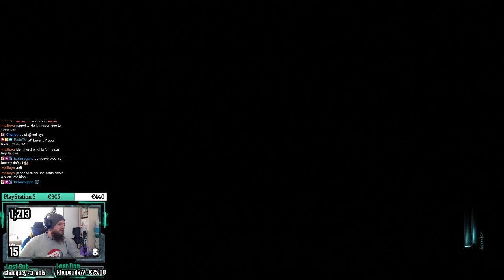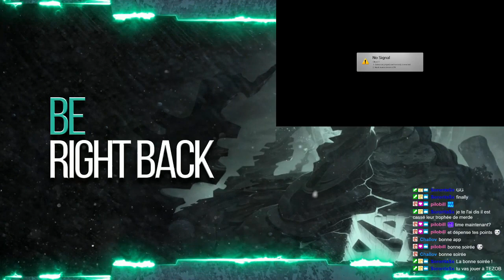#29🏆36%🏆Valhalla : On termine le Jötunheim ! {11/12}